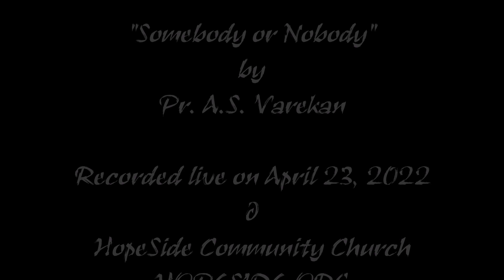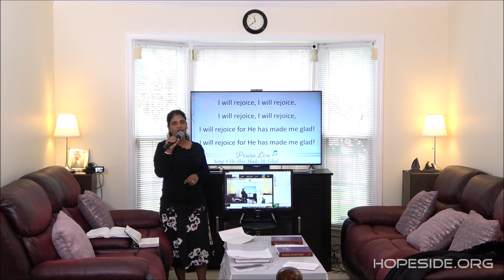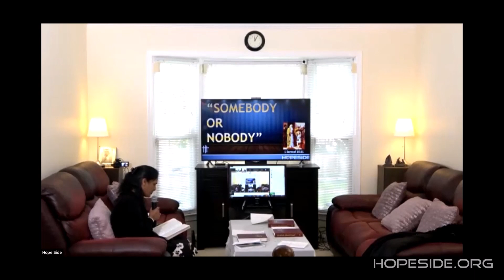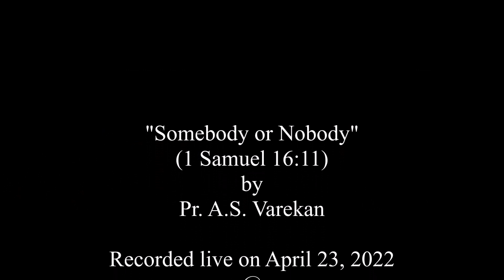Somebody or Nobody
Pr. A.S. Varekan at HopeSide, April 23, 2022